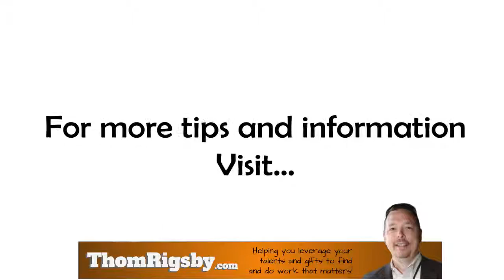Can You Be Thankful For...???